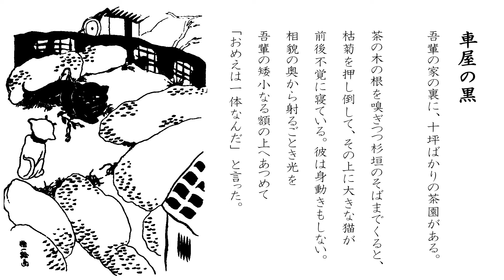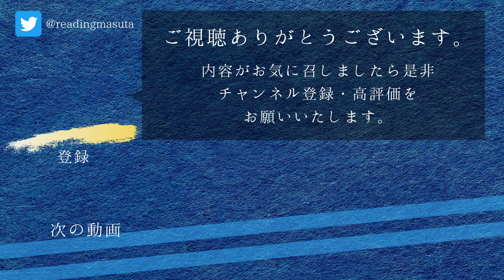【朗読】吾輩は猫である(2)／夏目漱石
学校の英語教師の家へ上がり込んだ「猫」はある日、家の裏にある茶園で、近所で有名な乱暴黒猫、車屋の黒とであい、人間の性質の不徳についての不平を耳にします…

今回で第一話の終わり。
物語が完結しているかのような終わり方になっているのは、この第一話は所謂「読み切り」であり、これで人気を博した「猫」は、この後正式に連載が始まることとなります。

【目次】
  00:00　車屋の黒
  12:49　先生の日記
  16:09　金縁の美学者
  21:48　エピローグ

【原稿】
▼吾輩は猫である (文春文庫)　著：夏目漱石

【画像】
▼漫画 吾輩は猫である (岩波文庫)　著：近藤 浩一路

♪National Express - Dan Bodan

健康のために朗読を始め、城達也さん・窪田等さんのような落ち着いた大人の読みを目指して修行中です。

twicas（ツイキャス）で毎週、月曜日に朗読ライブを開催したり、

声や読みがお気に召しましたら、気軽にフォローをお願いいたします。